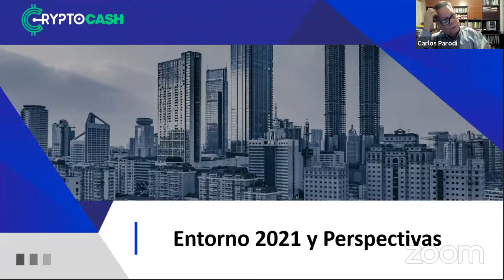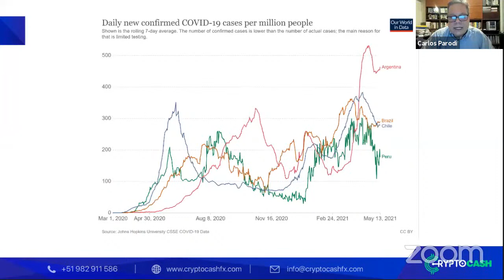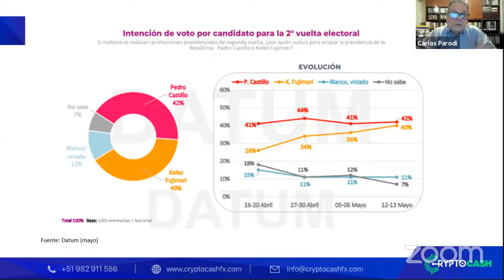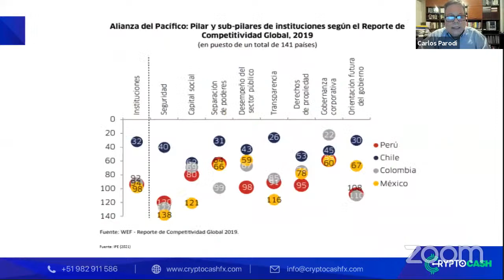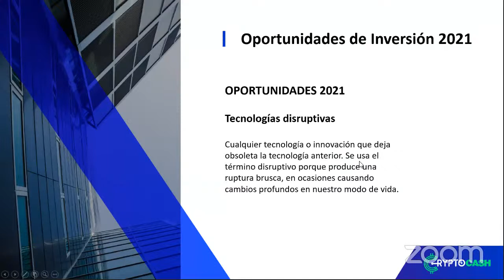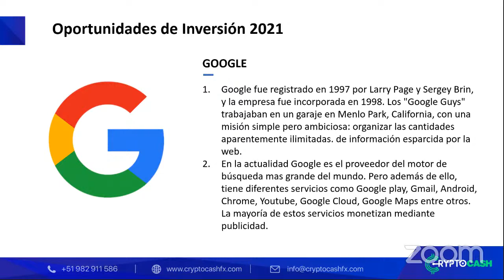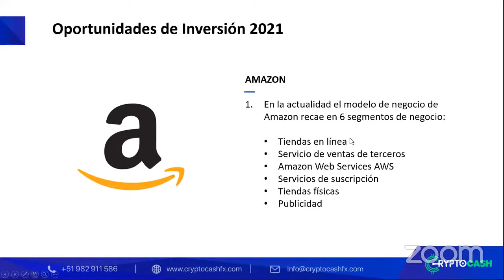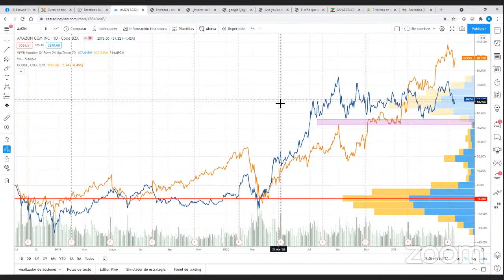Proyecciones Económicas y Oportunidades de Inversión